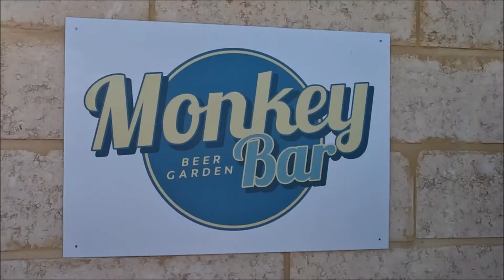Kids, Dolphins, Sharks and Turtles! Ningaloo Reef, you are AMAZING!!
We are lucky enough to get some great weather in Monkey Mia to have some  of the most AMAZING and memorable dolphin experiences we could imagine.

The haul from Monkey Mia to Coral Bay is a big one but the Ningaloo reef was worth every kilometer and drop of diesel!

Come along for a look at the amazing Oyster stacks of Exmouth and the Five Finger Reef of Coral Bay!!